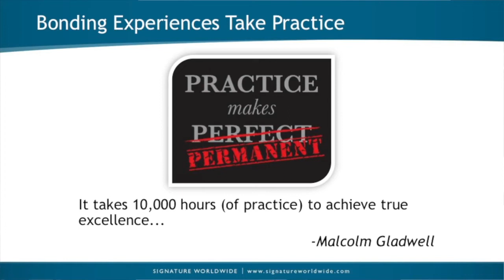Don't Practice in front of Customers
Sara Djubek explains the best time to practice delivering legendary customer service.